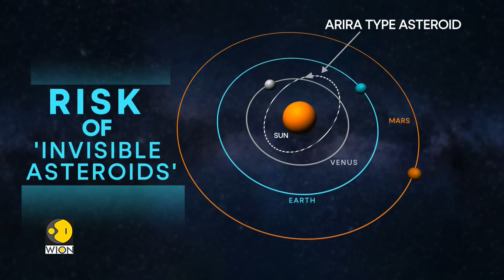Asteroid Breakthrough Reveals Cosmic Blindness | Sun's Glare Hiding Earth-Killer Asteroids | WION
Scientists have made a breakthrough revealing a form of "cosmic blindness" caused by the Sun’s glare, which hides potentially dangerous Earth-killer asteroids from detection.